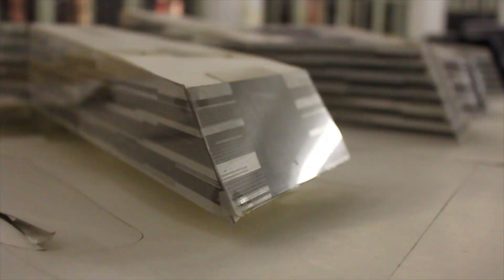Caramel /PORT-RE 5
Diese drei Herren bilden das Büro 'Caramel' und machen leckere Architektur.
Martin Haller, Ulrich Aspetsberger und Günter Katherl arbeiten schon seit 10 Jahren zusammen und realisieren Projekte in allen Dimensionen: Science Parks, Einfamilienhäuser, Turnsäle, Stühle und hin und wieder auch Abende.
Im PORT-RE erzählen sie dem Mies. Magazin warum sie keine fixe Grundphilosophie haben, warum das Baurecht doch keine Einschränkung mit sich bringt und was das Wichtigste am Architekturstudium ist.